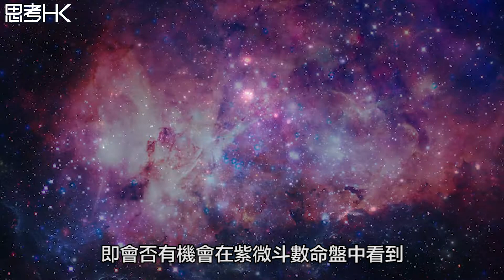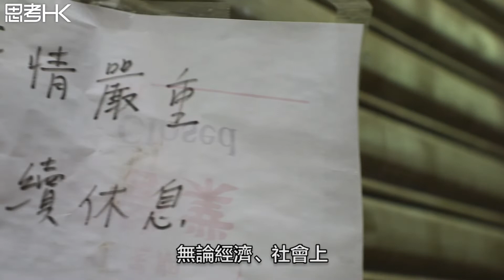疫情肆虐 玄學家變移民顧問?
疫情何時退卻? 李文康表示，雖然說天同星化忌，但天同星有一個特質，是先「交叉」後「剔」，他推算今年下半年開始應該相對慢慢會穩定下來。但他提到，明年都是一個相對地較麻煩的一年